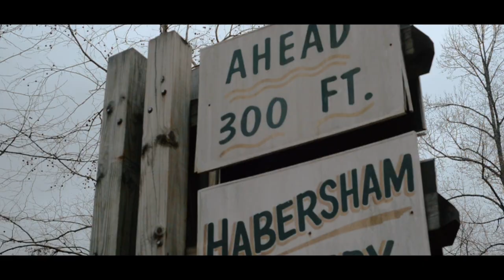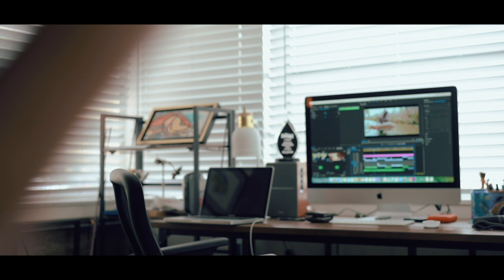Fly Fishing MONSTER Trout on the Soque River at Blackhawk (The Lost Files Series)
Fly Tying Tools and Materials:
EP Tarantula Brush
Polar Fiber
Bead Chain
Cortland Tippet Material

Fly Fishing Gear:
My Favorite Trout Fly Rod
My Favorite Fly Line
My Favorite Trout Reel: Nautilus Reels XM

Camera Cage
Camera Monitor
Wireless Lav Mic
Mini MatteBox
Follow Focus